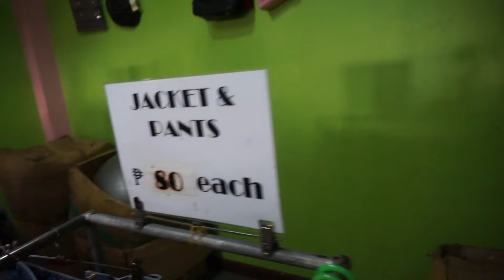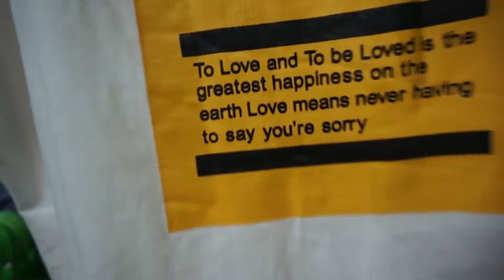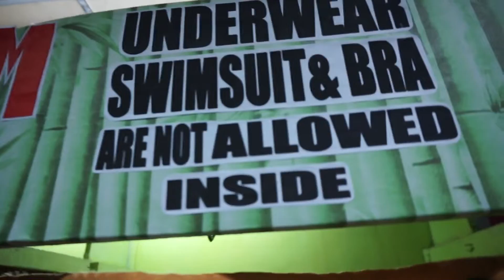P500 PESO UKAY-UKAY CHALLENGE || KATIPUNAN QUEZON CITY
BUYING UKAY-UKAY CLOTHES WITH A BUDGET OF P500 AT FLEUR DE LIS FASHION CENTER IN KATIPUNAN QUEZON CITY,

PERKS OF UKAY CLOTHES,

TUTORIAL ON HOW TO WASH CLOTHES THAT FROM UKAY-UKAY,